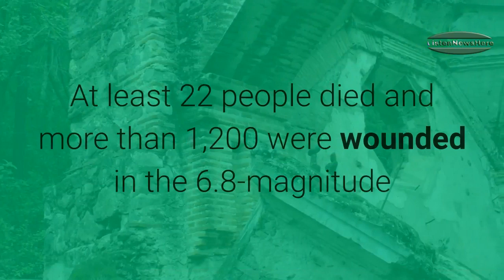Pakistan to provide assistance to quake-hit Turkey: FM Qureshi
Pakistan's Foreign Minister Shah Mahmood Qureshi in a phone call on Saturday to his Turkish counterpart Mevlut Cavusoglu offered his country's assistance in the rescue operation in quake-hit areas of Turkey.